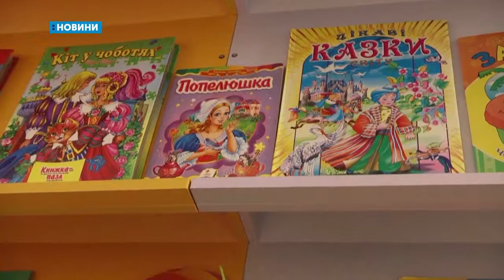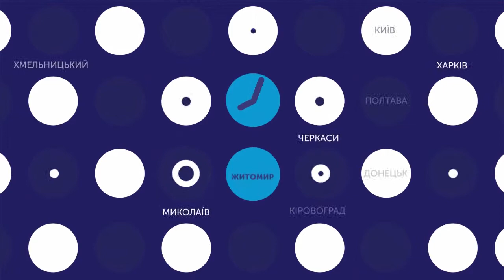10.05.2019. Новини. 17:00